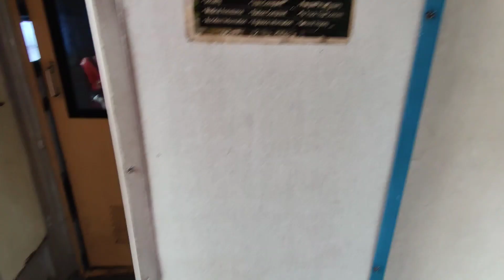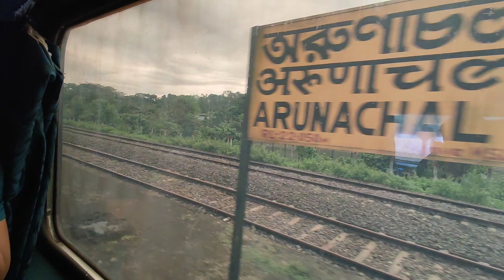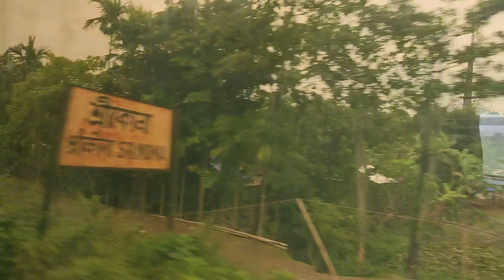Train videos Indian railways | AC 3 Tier journey video | Silchar Agartala train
It's train video of Indian railways, a journey video where I m showing my travel video in 3 Tier AC of Silchar Agartala Express 15664. I m showing how to travel in 3rd AC , Fare, Food review etc in this video. it's a Indian Railways vlog. This section falls in NFR zone. I am travelling from Silchar to Agartala. This is the part 1 of the series.

I am a travel vlogger ,  I make train videos of Indian Railways, journey videos, travel videos and vlogs as well I give information about Railways & trains.

In this video I have shared fares of sleepee class along with AC 3 Tier.

Searchable keywords:-
train videos Indian railways
train videos
Journey video
Indian railways journey video
Trains
3 Tier AC
2 Tier AC
AC First class
Executive class
3 Tier Economy class
Sleeper class train journey
Journey in first class ac

Thnk you